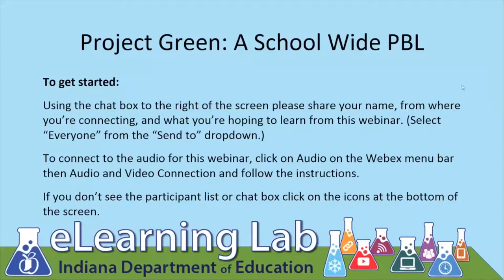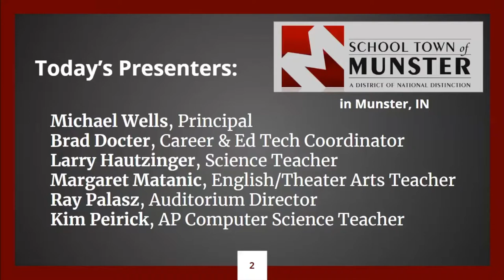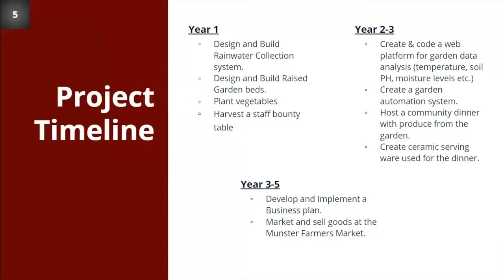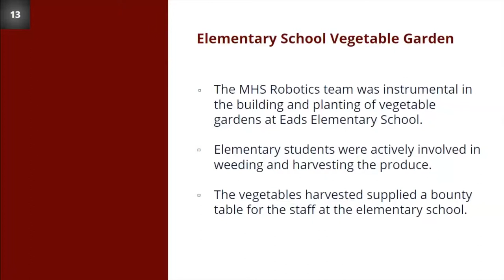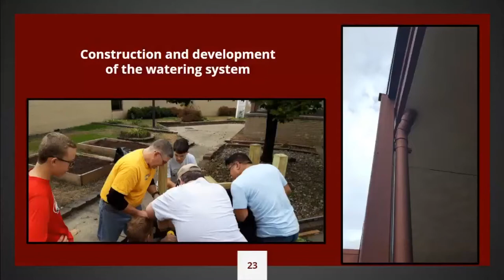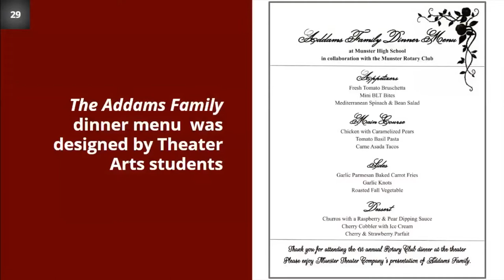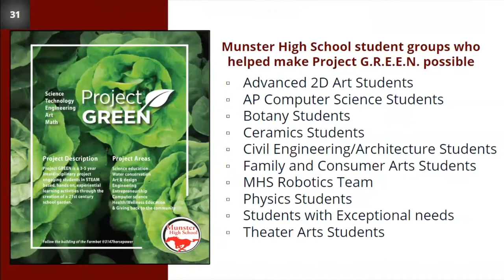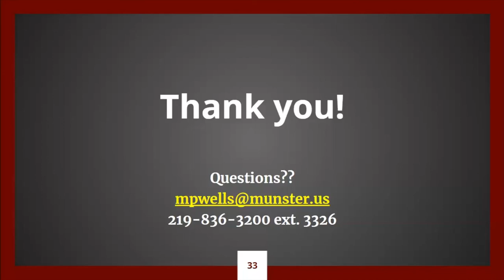Project Green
In this webinar, recorded on September 17, 2019, representative from Munster High School joined us to share Project Green, a school wide interdisciplinary project. Learn about the 5-year timeline that integrates all STEAM disciplines, hear how they have secured grant dollars and partner organizations, and get ideas to do a similar project at your school.